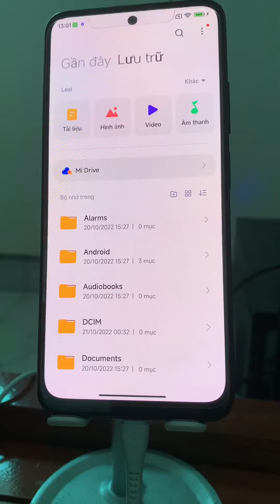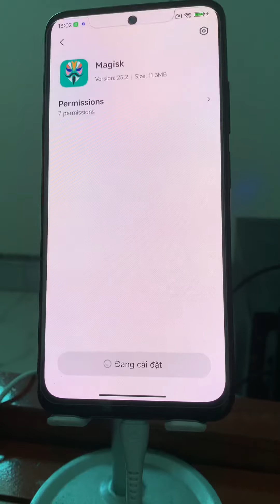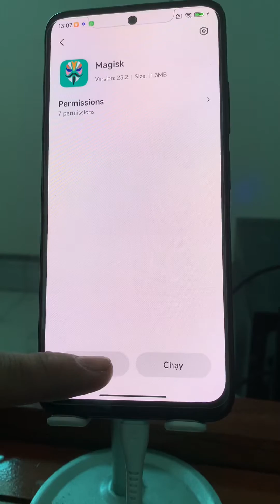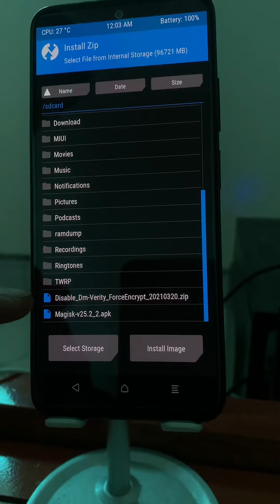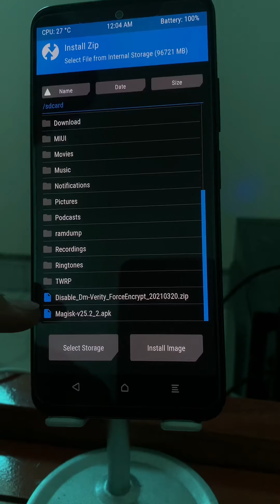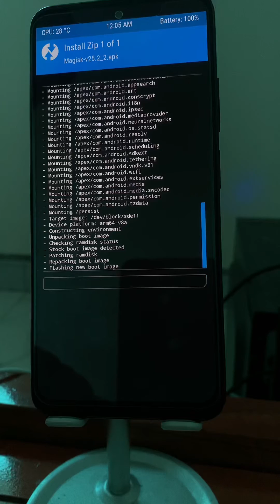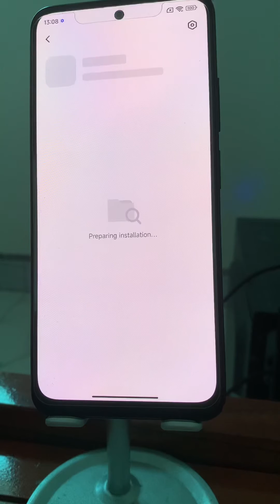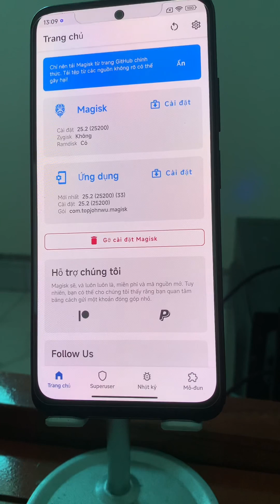Root android 12 trên mọi máy xiaomi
Hướng Dẫn tải
1.Các bạn truy cập link tải và làm theo hướng dẫn
2.Thực hiện trên cùng một trình duyệt
(có thể phải tắt adblock)

Kênh telegram chia sẻ ứng dụng phần mềm và thủ thuật hay cho android ios pc.mời các bạn ghé qua